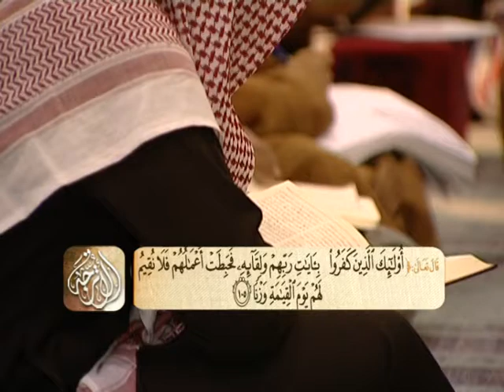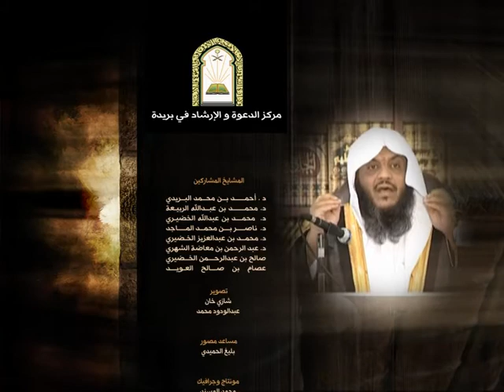تفسير سورة الكهف من الآية 103 إلى نهاية السورة | الشيخ عصام بن صالح العويد